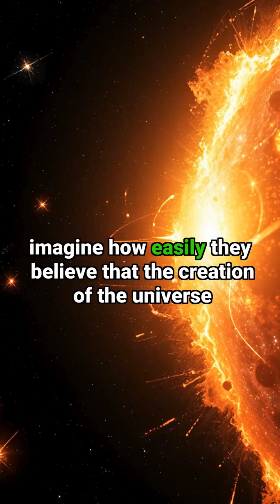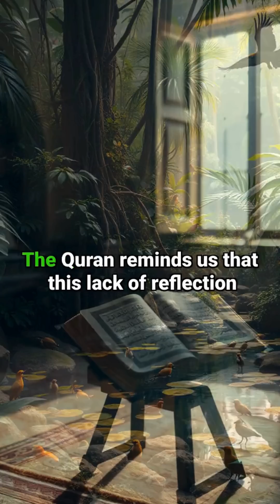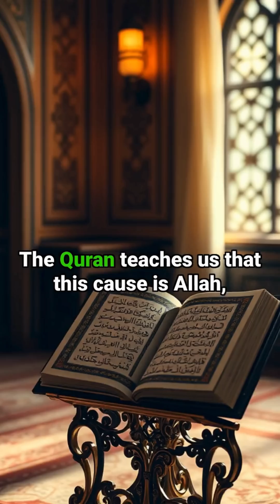The Dice Illusion: Why Nothing in the Universe is Actually Random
🎲 Ever thought rolling dice was random? Think again...

🤔 In this mind-bending exploration, we reveal how even the simplest 'random' events are actually governed by precise physical laws. From dice rolls to the creation of the universe, discover why true randomness might be an illusion.

⚡️ What you'll learn:
• The hidden physics behind dice rolls
• Why we mistake precision for randomness
• How the universe's perfect balance challenges our assumptions
• What the Quran teaches us about purpose vs. chance

🌟 Ready to challenge everything you thought you knew about randomness?

💭 Join the conversation:
What other 'random' events in your life might actually be governed by precise laws?